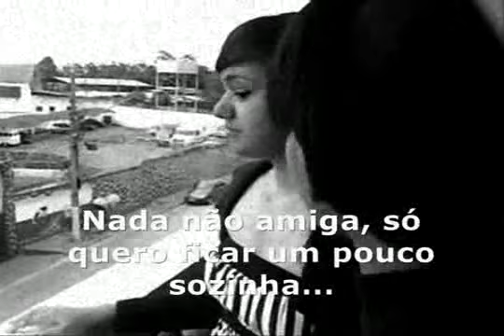Depressão - Gabriela Carvalho Santos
Depressão
Gabriela Carvalho Santos
Tema Livre
São Paulo, Brasil
2010

Curta feito para mostrar a vida de uma pessoa com depressão.

Melhor vídeo (prêmio da curadoria) tema Minuteen Escola Estadual SP 2010